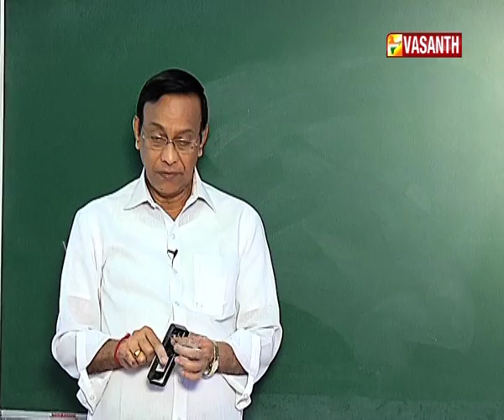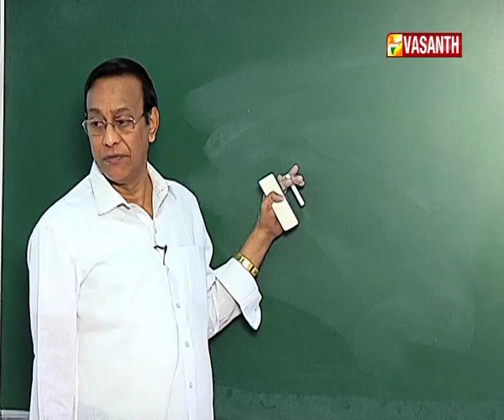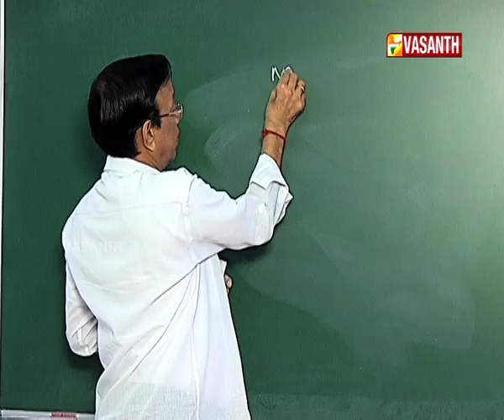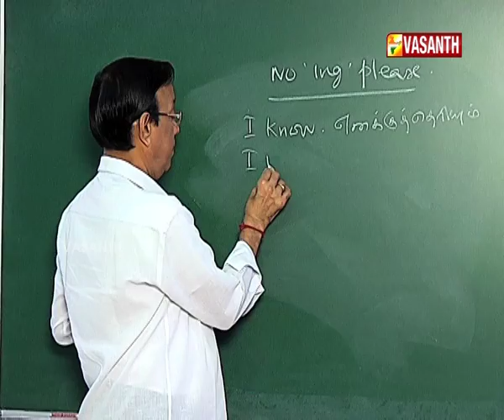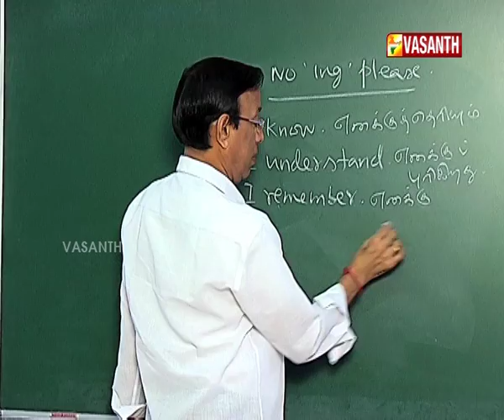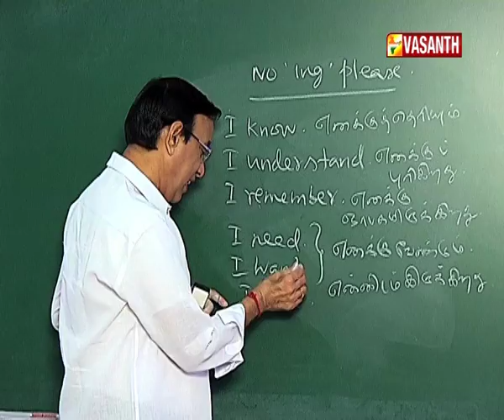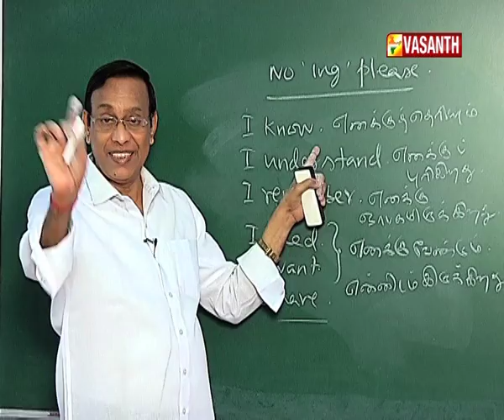Manjal Veyil Maalai EPI 52